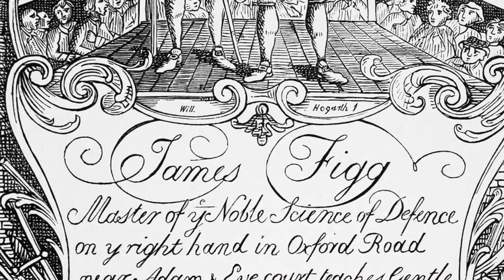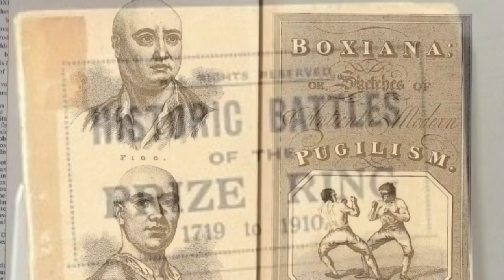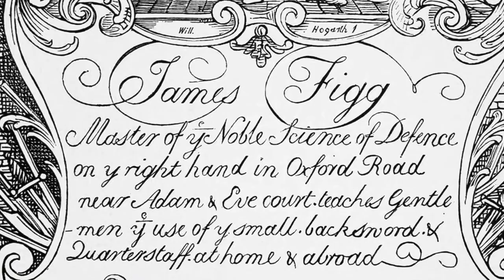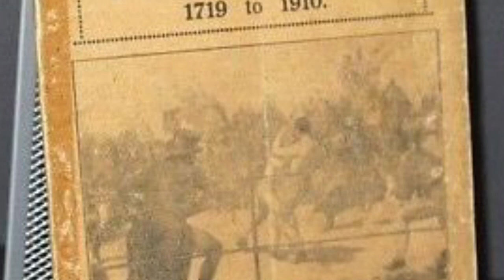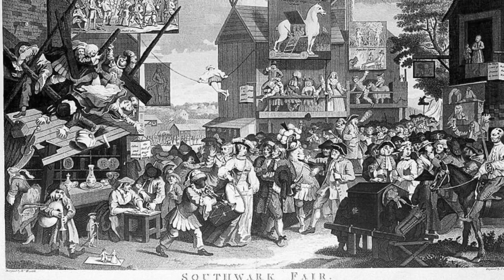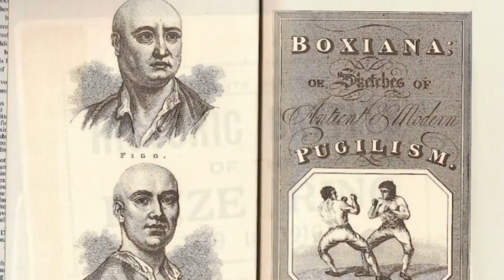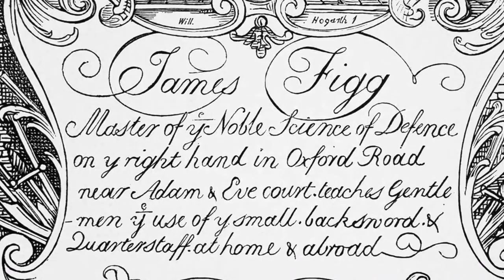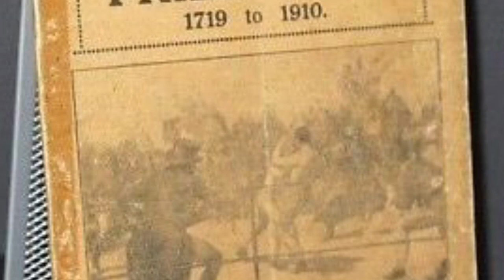Pugilism Profiles: James Figg (Bare-Knuckle Boxing History)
Something a little different today. Bare-Knuckle Boxing history from the 18th century. A story of the great James Figg, England’s first bare-knuckle boxing champion.